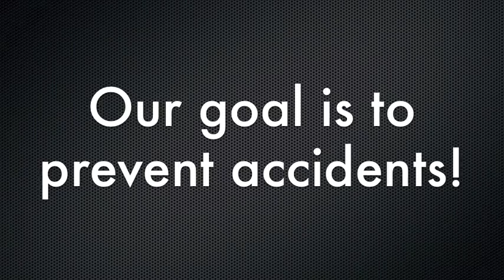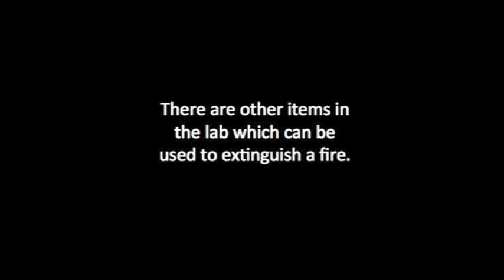YCIS Top 12 Lab Safety Rules